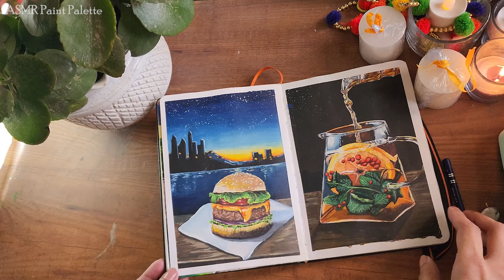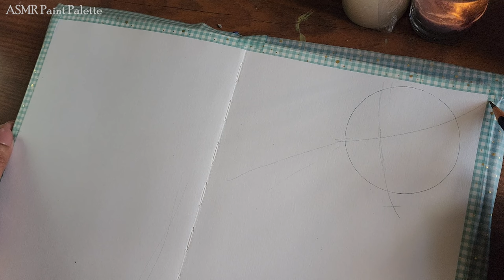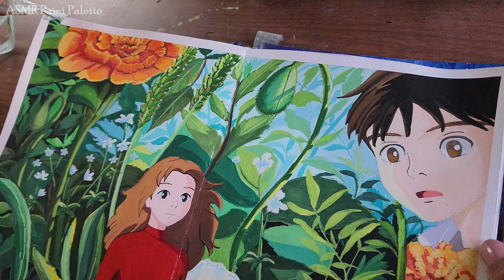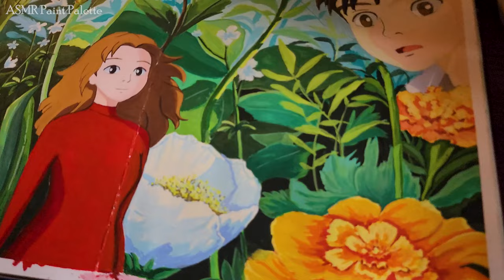ASMR Ghibli scene painting "Arrietty" | jelly Gouache cozy art video | relaxing painting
Dive into the enchanting world of Ghibli's "Arrietty" as I bring to life a scene from this beloved anime film using jelly gouache paint! In this mesmerizing video, watch as I delicately paint the charming characters of Arrietty, the adventurous young girl, and the curious boy, amidst a backdrop of lush, oversized flowers and towering plants.

Whether you're a fan of the film, a fellow artist, or simply appreciate the beauty of creative expression, this painting process is sure to inspire and delight. So sit back, relax, and immerse yourself in the wonder of Studio Ghibli with this captivating jelly gouache painting of "Arrietty"!
thankyou!